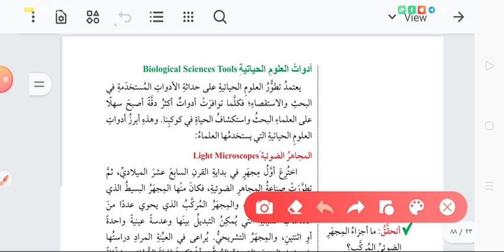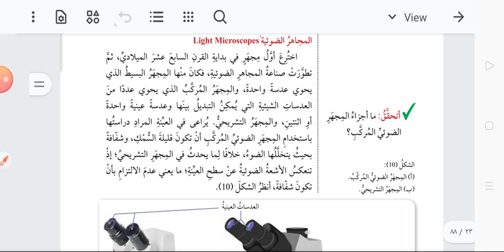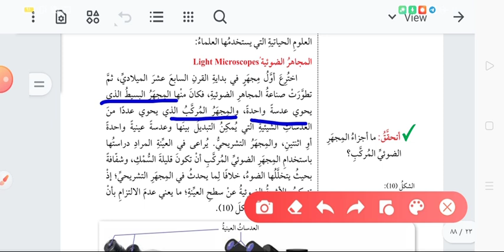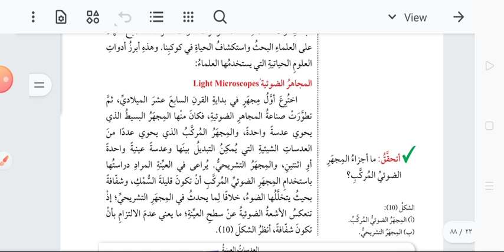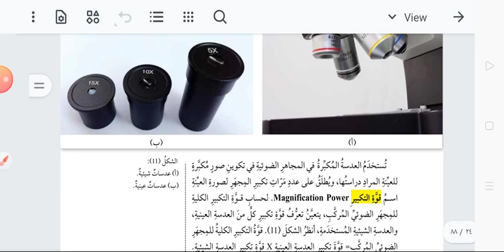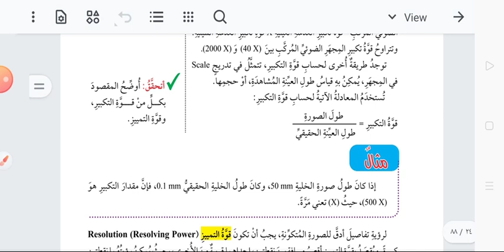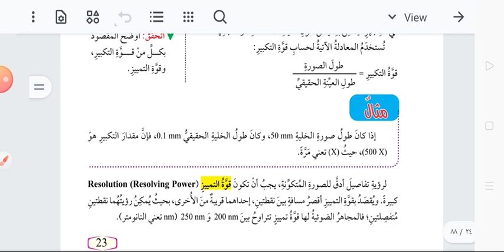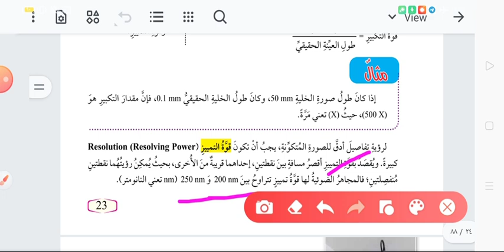احياء الصف التاسع - الوحدة الاولى : الدرس الثاني || المجهر الضوئي - الجزء #4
( بفضل الله كل ما تحتاجوه بالمادة من ملخصات شاملة  و حل جميع الاسئلة  بالاضافة لفيديوهات محاضرات و فيديوهات تلخيص ومراجعة و نماذج امتحانات الكترونية تجدوه باذن المولى في هذه الدورة المجانية التي احتسبها تجارة مع رب العالمين ♥  )